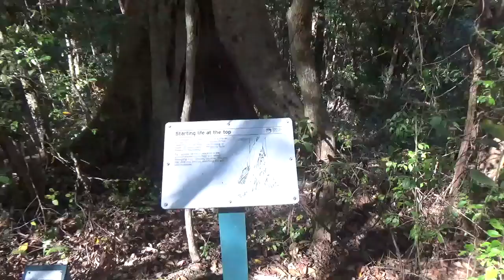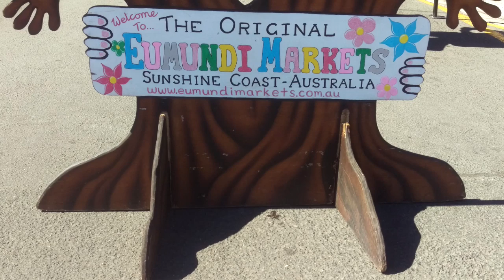Mooloolaba Holiday August 2017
Beautiful Mooloolaba and the Glass House Mountains Hinterland and Eumundi Market and Wale Watching cruise